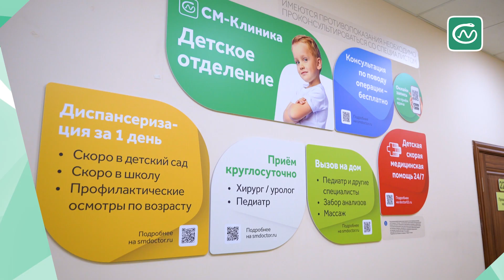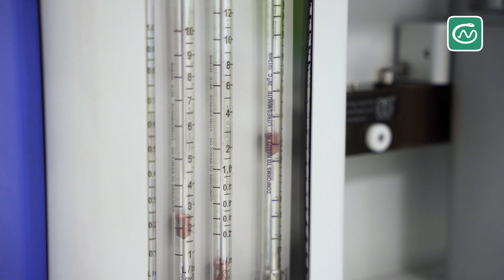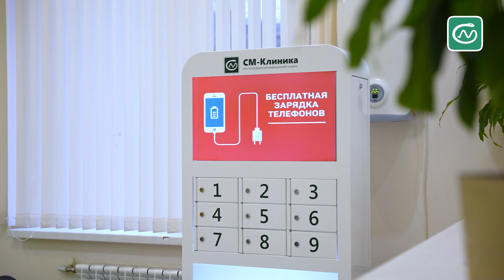Детское отделение «СМ-Клиника» в Марьиной Роще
В семейной клинике в Марьиной Роще ежедневно ведут приём маленьких пациентов более 130 детских врачей различных специальностей.
В клинике представлено более 40 медицинских направлений! Вы можете записаться к педиатру, детскому кардиологу, неврологу, урологу/гинекологу, оториноларингологу, пульмонологу, логопеду, психологу и другим специалистам.
Работают круглосуточные детские хирургический и педиатрический стационары.
В хирургическом стационаре опытные детские хирурги проводят операции различной сложности, используя малоинвазивные методики с быстрым реабилитационным периодом. Хирург, педиатр и анестезиолог-реаниматолог дежурят в клинике круглосуточно.
В педиатрическом стационаре проводится лечение заболеваний ЛОР-органов, ЖКТ, инфекций мочевыводящих путей и др. Палаты стационара оснащены всем необходимым для комфортного пребывания и рассчитаны на одну семью.

Детское отделение оснащено современным оборудованием, вы можете записаться на рентген, эндоскопическое исследование, УЗИ, ЭКГ, СМАД, видео-ЭЭГ мониторинг, физиопроцедуры и многое другое!
Специалисты «СМ-Клиника» разработали программы диспансеризации и чек-апы для детей по различным направлениям. В клинике в Марьиной Роще вы можете пройти диспансеризацию всего за 1 день.
Собственная лаборатория позволяет проводить анализы в экспресс-режиме. Взятие биоматериала осуществляют опытные детские медсёстры, а для забора крови мы используем специальные сверхтонкие иглы-бабочки.
В детском отделении в Марьиной Роще для маленьких пациентов есть игровые зоны, детское кафе в здании, на каждом этаже показывают мультики, а на стенах клиники изображены яркие сказочные персонажи!

Имеются противопоказания. Проконсультируйтесь со специалистом.